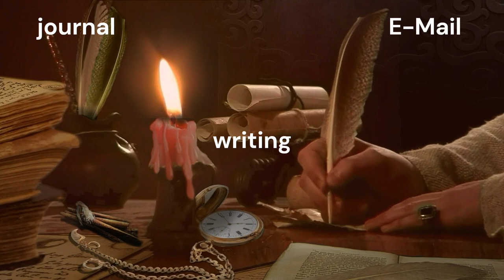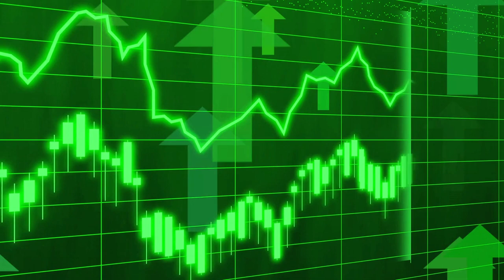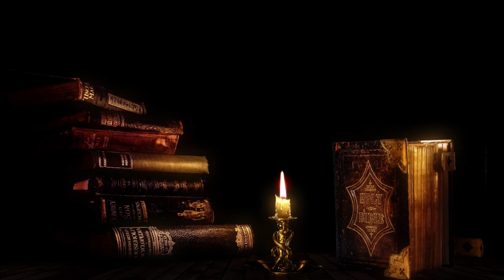The Magic of Manifestation: My Personal Favorite Method Shaman Mediator 🐦‍⬛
Hey guys,
In this video, I want to deviate from my usual content and share my personal favorite method of manifestation with you.

First and foremost, I want to tell you that in the past, I actually manifested everything, both good and bad, in my life, even though I was an unconscious thinker back then.

However, a few years ago, when I went through the Dark Night of the Soul and embarked on the process of awakening and personal development, from meditation to manifestation to reprogramming my subconscious mind, I became a conscious thinker. I set a new purpose for my life: to study the laws of the universe and discover how manifestation truly works.

I already knew back then that it somehow worked, but I only had a vague idea of how to practically implement it. I could feel it, but I couldn't rationally explain it. Small things, like manifesting a kilo of strawberries while eating strawberry cake or finding four, five, and six-leaf clovers, worked instantly. But the big manifestations, which I wanted to experience as true proof, took longer to materialize.

In recent years, I've tried various methods, such as writing my new story, keeping a manifestation journal, writing an email from my future self to myself, speaking positively to water, placing it under my pillow, visualization, affirmations, reality shifts, raising my vibration, listening to subliminals, and even doubling a 100 euro bill. We doubled it to 1800 euros in just four weeks. I don't even remember why we stopped back then.

But now, let's get back to the topic. Trying out these methods should be fun, and they should resonate with the user. Only then do they work as they should, although not always as desired.

During my experimentation, I stumbled upon a method that serves as proof and the ultimate manifestation test, ensuring that I'm not chasing an illusion.

And it's actually quite simple. It's a visualization and breathing exercise that I tried for manifesting money.

The key is to activate your creative energy before falling asleep. Personally, I prefer doing this before a power nap. You should apply this method while falling asleep because the subconscious mind continues to work during sleep, allowing the visualization to be absorbed or anchored on a subconscious level.

To activate your creative energy, you don't have to be an expert in chakras, but you need to understand that our creative energy resides in the area below our navel, the sacral chakra. This is where our sexual energy lies—the energy that creates us as human beings. It's one of the most powerful energies.

The process behind this method is also known as sexual transmutation. During this process, the energy from the sacral chakra is brought up to the third eye chakra. And we try to utilize this energy to attract our desire, in my example, money. So, we activate our creative energy, bring it up to our third eye, and plant our desire as a visualization in our third eye. All of this happens in the same moment.

So, get comfortable, relax your legs, arms, shoulders, and loosen your hips. If you want, you can perform a meditation to open your chakras or specifically open your sacral chakra beforehand.

What's really important now is that you forget about it. Set it and forget it! It's crucial that you've set your manifestation and now forget about it so that it can appear in your life.

When you wake up, don't think about money or your desire anymore.

Forget about it. You'll remember it when it manifests in front of you. Forgetting is equivalent to letting go and is truly important for the success of manifestation.

When I first applied this method, I found a one-euro coin after about two hours. Not a penny, as one usually finds, but an actual coin lying in front of me during a walk in the forest. In that moment, I remembered that I had applied the method. I had completely forgotten about it. This coin has now become my manifestation coin that I use for further money manifestations. But that's not all because on the same evening, I received an email that my lottery ticket was successful. I only won nine euros and ninety cents, but I was amazed that I had even guessed a few correct numbers.

I hope you can take something from my personal experience, and I wish you lots of fun and success with manifesting.